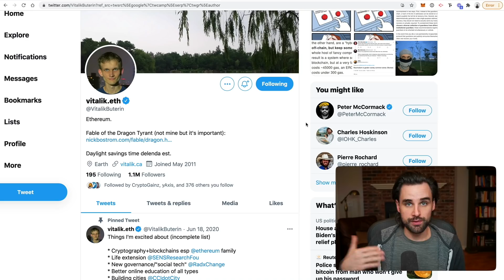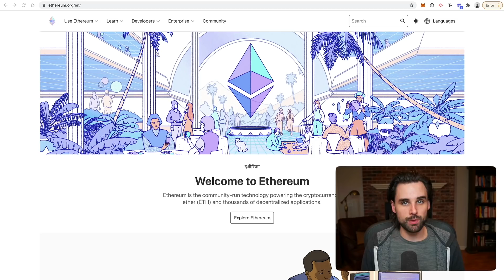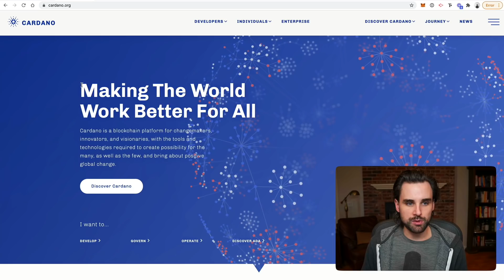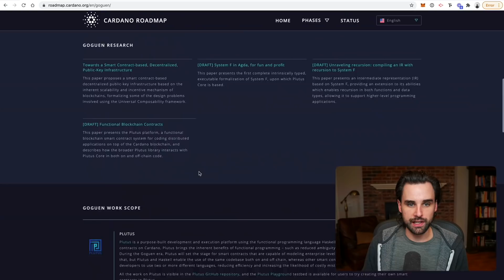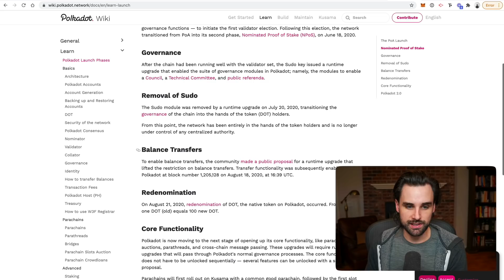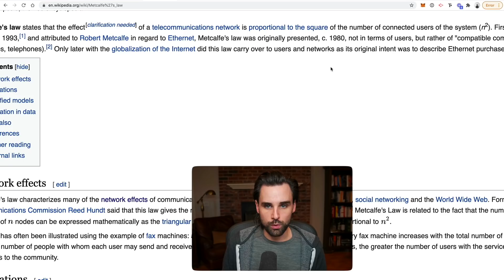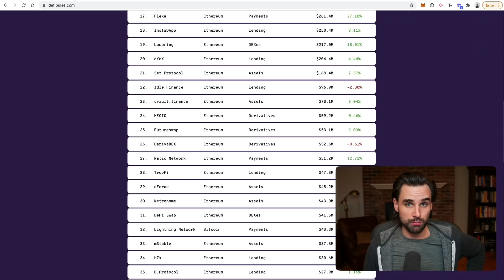WHY ETHEREUM BEATS CARDANO & POLKADOT!